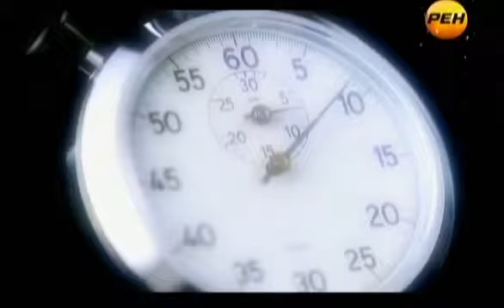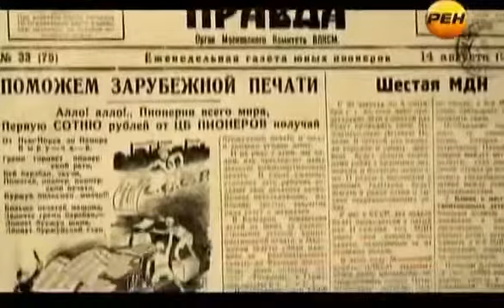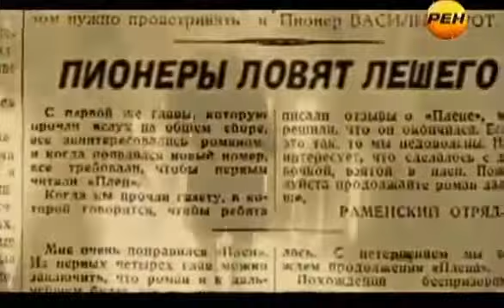Пассажиры прямо в воздухе исчезли из самолёта Путешествие во времени становится